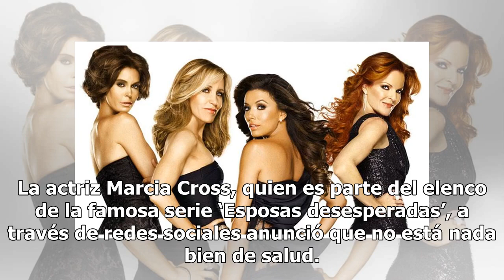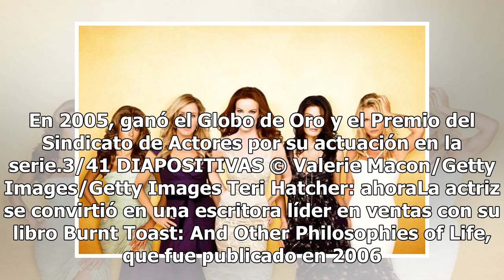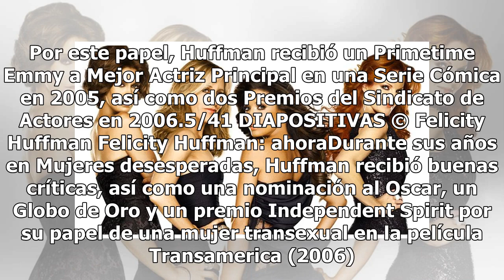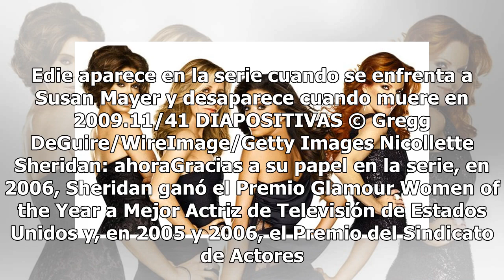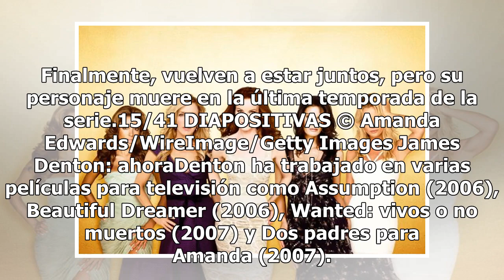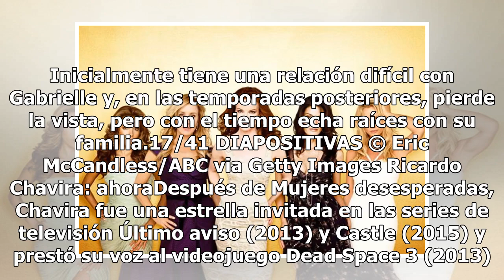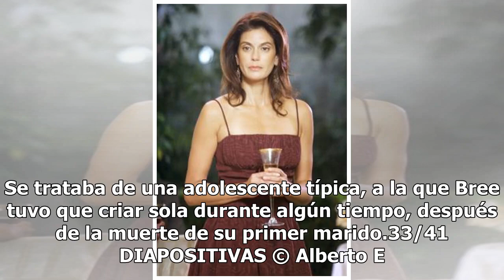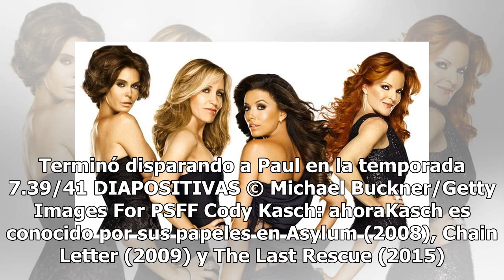Actriz de Esposas Desesperadas enfrenta una dura batalla contra el cáncer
Lamentablemente Croos está enfrentando una dura batalla contra el cáncer. En la fotografía aparece con un semblante triste y el cabello cort...